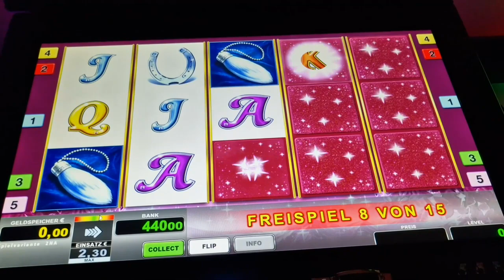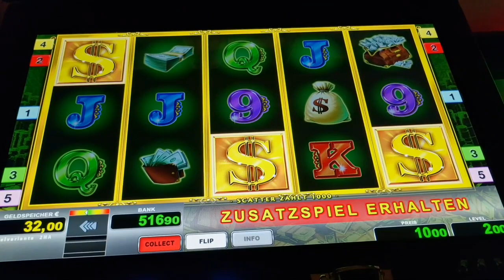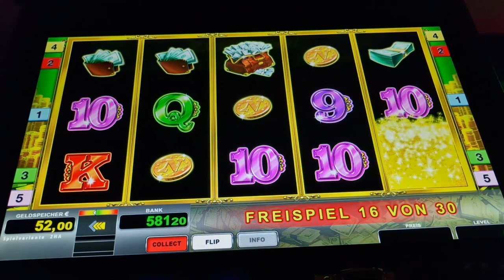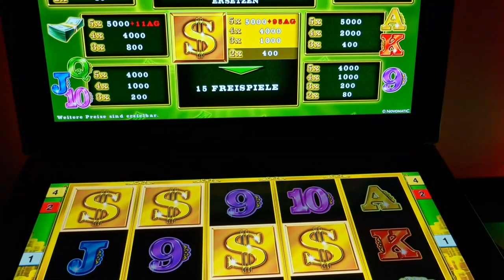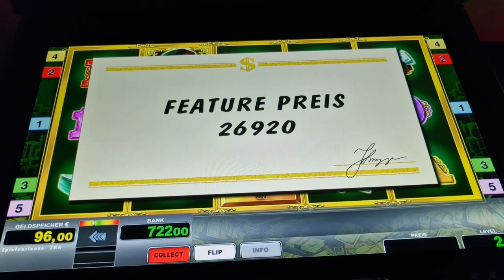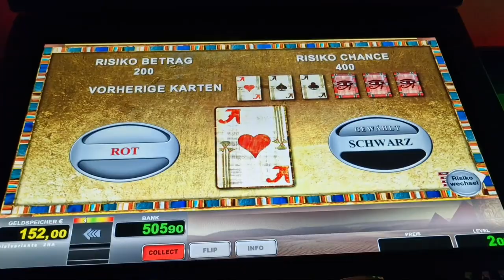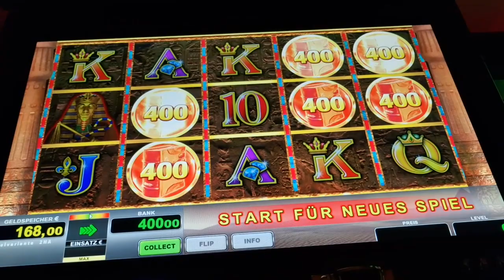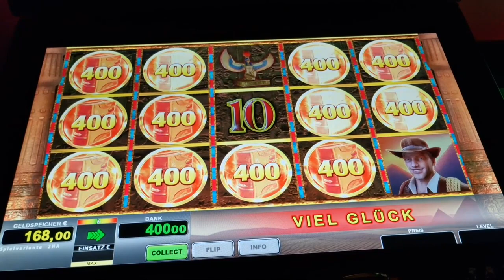Freispiele ohne Ende🔥 Lucky Ladys 🔥Money Game 2€🔥 Novoline Spielothek Geht ab